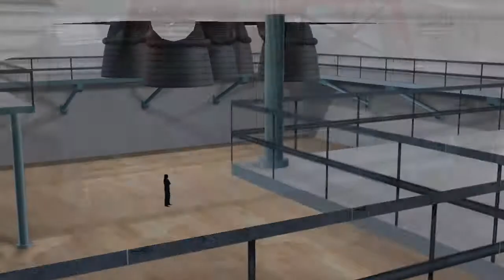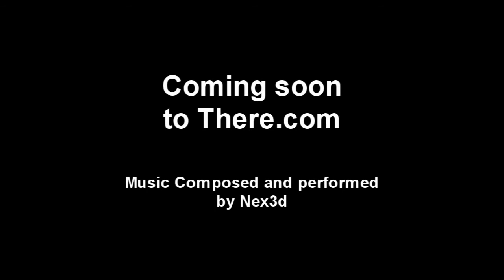Saturn V For There.com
This is just a teaser of the Saturn V Rocket Designed for There.com.
It is full scale compared to an avatar and a massive 49 drops.
More details regarding when, where, how much, how long will follow once it is 100% complete.